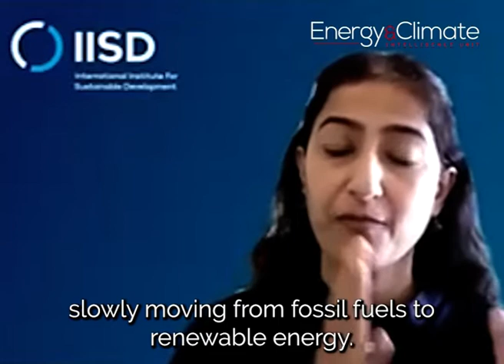The Big Four: under-promising but still delivering?